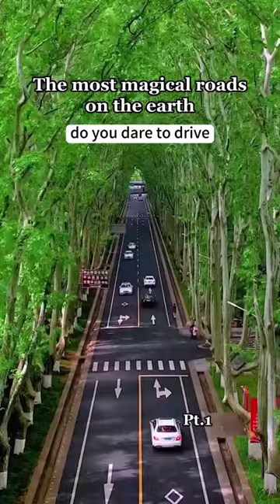The Steepest Road Japan,Enoshima Bridge Japan 😍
In this video, we bring you a compilation of the most satisfying crafts and the fastest machines. Relax, and let the satisfaction wash over you. If you're a fan of satisfying videos and have a love for all things machines, this is the perfect video for you.